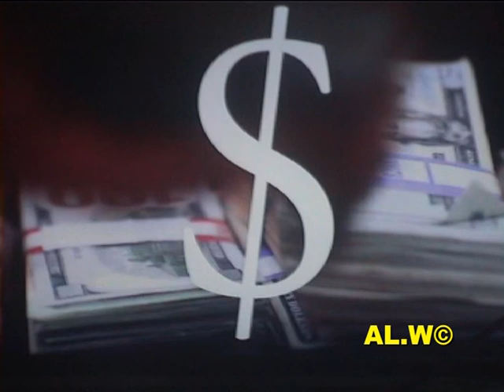STADIUMAGAZINE[C]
WORD86.COM
AL.W©